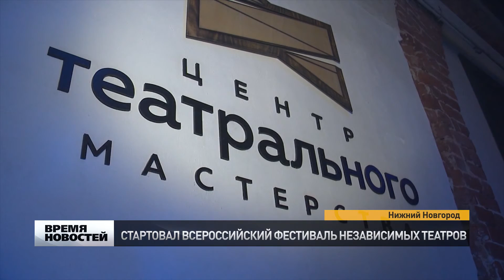«Те­ат­раль­ная Стрел­ка» в Ниж­нем Нов­го­ро­де от­кры­лась «Си­би­рью»